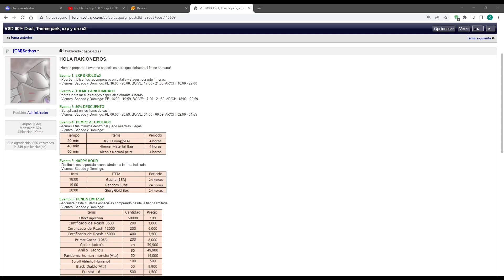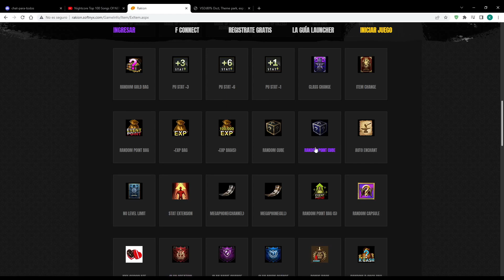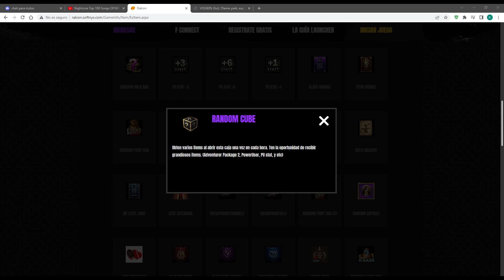Rakion Latino - Regalaron el RANDOM CUBE "PERMANENTE" BUG!!!???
Yo se q muchos ya lo tienen pero tambien hay gente q aun no lo tiene y q gracias a este video se van a enterar :P
Asi q dime, si ya recibiste tu random cube sea permanente o no, dime q premios te ha tocado :D